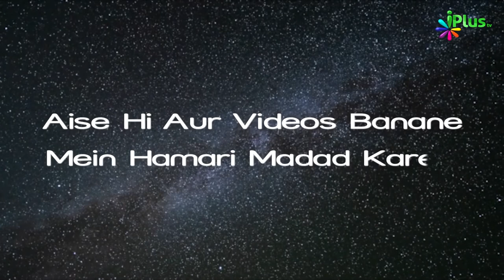Allah Ki Nazar Mein Sabse Bura Insaan | Islam Ka Paigham 44 | Shaikh Sanaullah Madani | iPlus TV